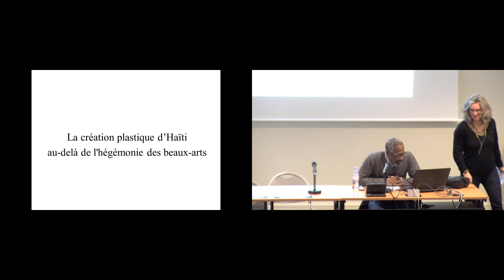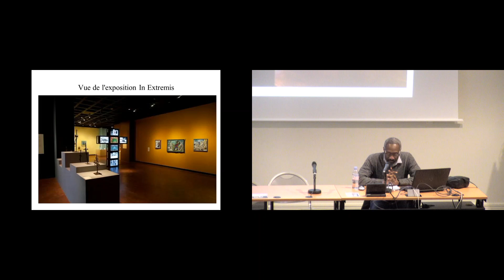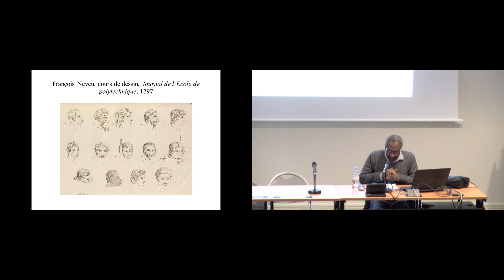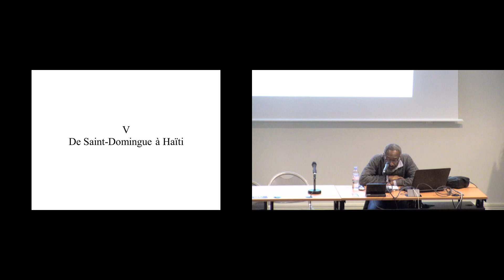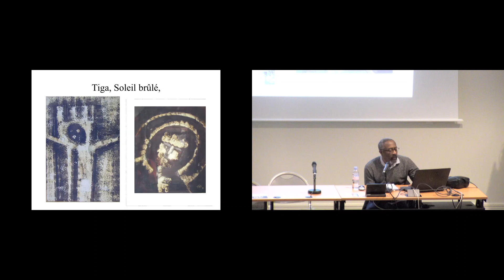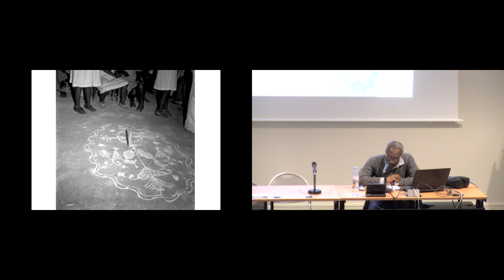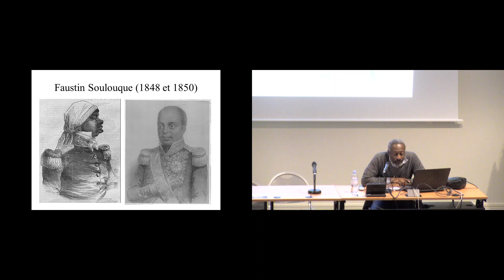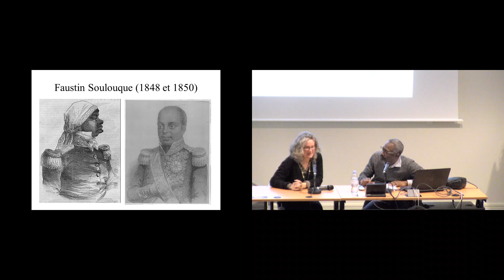Conférence | 14 mars 2019 - La création plastique d'Haïti au-delà de l'hégémonie des beaux-arts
Séance « La création plastique d'Haïti au-delà de l'hégémonie des beaux-arts » dans le cadre du cycle de conférences « Penser une histoire des arts d'Afrique (XIVe-XIXe siècle) »
14 mars 2019

Partant de la production artistique dans une région du monde où se confrontent dès le XVIe siècle les mondes africains, européens et amérindiens, cette conférence propose de penser à nouveaux frais les catégories artistiques héritées du système des Beaux-Arts tel qu’il se met en place en Europe au cours de la période moderne.

Au moins trois domaines de création plastique coexistent dans la société haïtienne. Ce fait, non relevé par le discours institué, ouvre les perspectives de recherche en ce qu’il invite à adopter une démarche pluraliste. Il y a lieu, en effet, d’étudier les formes d’organisation et les dynamiques propres à ces différents domaines ainsi que la nature et l’évolution de leurs relations dans le temps. Une telle approche suppose le dépassement d’une acception restrictive de « l’art » comme celle encore dominante, générée par le système des beaux-arts. Une alternative est offerte par les théories, l’histoire, l’anthropologie de l’image et de la culture visuelle. En donnant à envisager les domaines de création plastique comme autant de foyers de production d’images dans une société donnée, elles rendent concevable l’élaboration d’un cadre d’analyse adapté à notre option pluraliste, applicable à l’étude des productions visuelles coloniales (Saint-Domingue) et postcoloniales (Haïti).
Intervenant
Carlo Celius (CNRS, Institut des Mondes Africains)